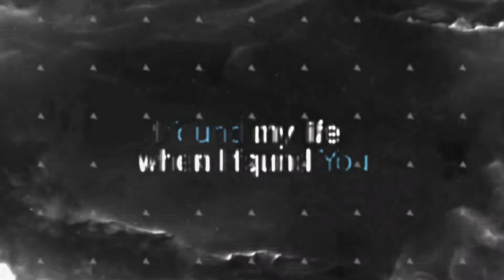23 May 2021 | THE BASIC MANDATE - Go With Power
THE BASIC MANDATE - Go With Power
By: Jannes Labuschagne